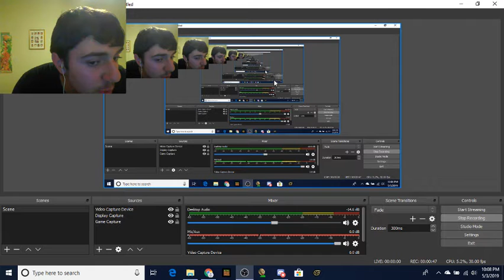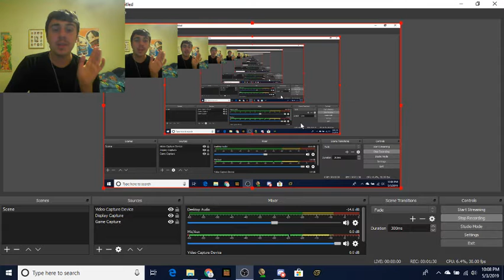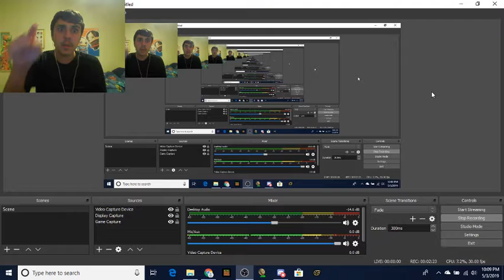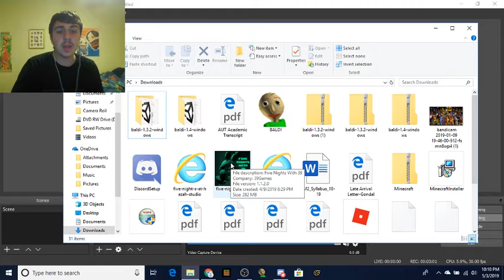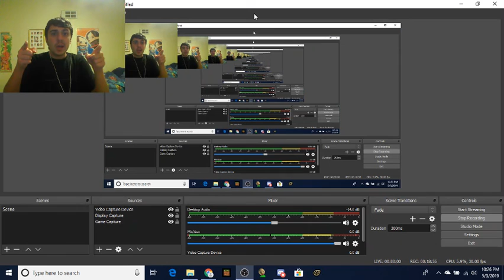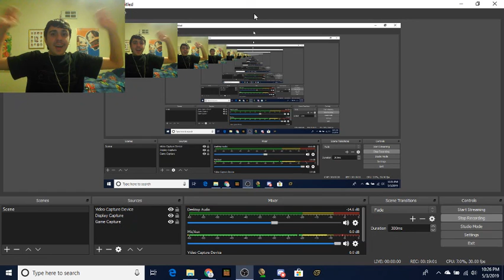Why is Plushy 39 bothering me?! | Five Night's With 39 # 2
So I didn't what to record for a video, so I thought I could play some Five Night's With 39 to by pass the time. I hope you all like the video.